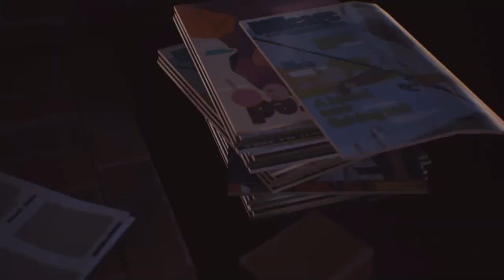Life is Strange 2 | Episode 2 🐾 #12 ► Das Gesetz der Natur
Die Hauptcharaktere des Spiels sind der 16-jährige Sean Diaz und der neunjährige Daniel Diaz. Die beiden Brüder leben mit ihrem Vater in Seattle, bis ein tragisches Ereignis ihr Leben für immer verändert. Da hierbei ein Polizist durch übernatürliche Kräfte getötet wird, fliehen sie vor der Polizei und versuchen Puerto Lobos, die Heimatstadt ihrer Familie in Mexiko, zu erreichen. Auf der Reise nach Mexiko muss sich Sean um seinen jüngeren Bruder Daniel kümmern, ihn anleiten und erziehen.

Wenn Dir das Spiel gefällt, bitte unterstütze die Entwickler und kaufe Dir das Spiel(e) im Original!